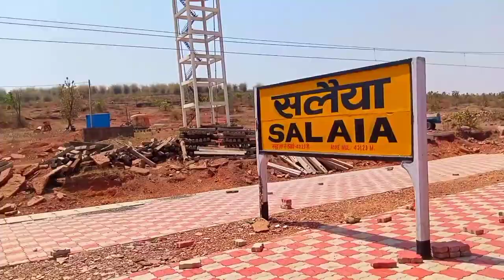Short journey || दुर्गावती एक्सप्रेस मैं सफ़र/कटनी मुड़वारा दमोह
11449 जबलपुर श्री माता वैष्णो देवी durgawati Express indianrailway journey jabalpur damoh #